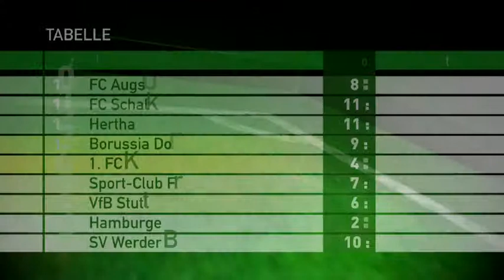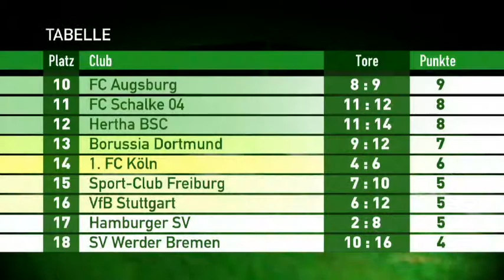Fussball pur: Vorschau auf den 08. Spieltag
Bayern gegen Bremen - früher war das mal ein Spitzenspiel der Liga. Aktuell empfängt der souveräne ungeschlagene Tabellenführer den sieglosen Letzten.

SportsNow - Die wichtigsten News aus der Welt des Sports auf einen Blick!